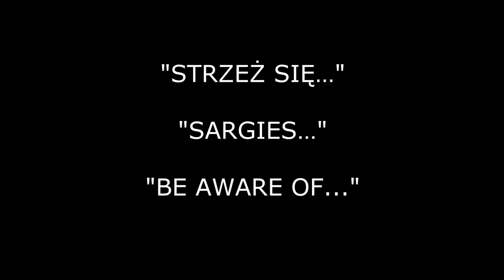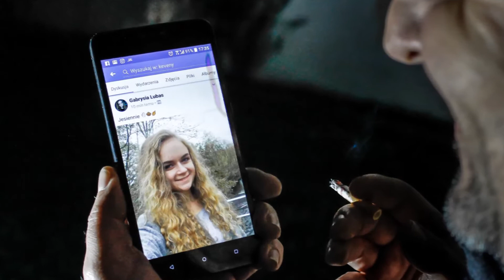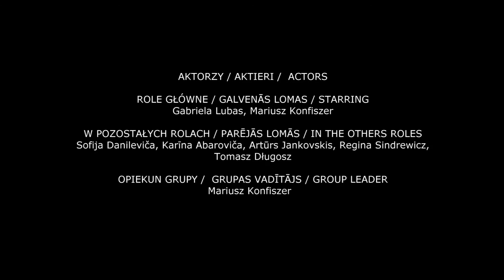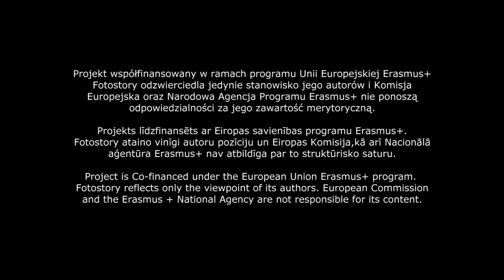Strzeż się...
Zapraszamy do obejrzenia fotostory pt. "STRZEŻ SIĘ..." w ramach kampanii przeciwdziałającej zjawisku przemocy wśród młodych osób w mediach społecznościowych. Kampanię opracowała na przełomie X-XI.2017 w Krzyżowej k. Świdnicy grupa młodzieży z Lubania i Daugavpils podczas polsko-łotewskiego projektu "SOCIAL MEDIA - SOCIAL LIFE".

AUTORKI FOTOSTORY:
* Evelīna Voino (LV),
* Gabriela Lubas (PL),
* Karīna Abaroviča (LV),
* Natalia Jabłońska (PL),
* Sofija Danileviča (LV).

Projekt pt. „SOCIAL MEDIA - SOCIAL LIFE” został zrealizowany przez Stowarzyszenie Południowo-Zachodnie Forum Samorządu Terytorialnego "Pogranicze" w Lubaniu  i J. Pilsudska Daugavpils valsts poļu ģimnāzija w Daugavpils, przy finansowaniu przez Unię Europejską w ramach programu Erasmus+

Fotostory odzwierciedla jedynie stanowisko jego autorów. Komisja Europejska oraz Narodowa Agencja Programu Erasmus+ nie ponoszą odpowiedzialności za jego zawartość merytorycznych.

FOTOSTORY JEST PUBLIKOWANE BEZPŁATNIE, WYŁĄCZNIE W CELACH NIEKOMERCYJNYCH.